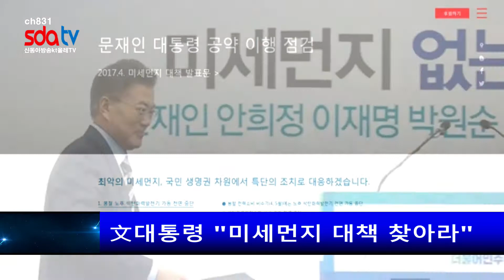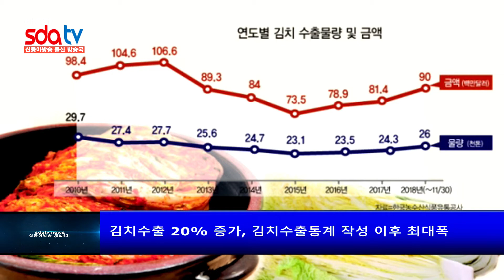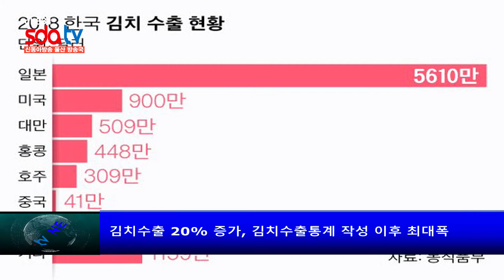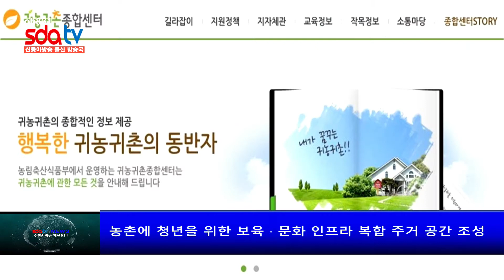sdatv신동아방송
1. [정치]文대통령 "미세먼지 문제 관련 특단의 대책 찾아야 한다"
2. [세계]CNN "트럼프, 김정은에 친서…김영철 워싱턴行"
3. 울산안전체험관, 체험시설 큰 인기
4. 에어부산, 울산발 국내노선 대폭 증편 운행
5. 울산시, ‘택시 안전운행 및 서비스 개선 대책’추진
6. 김치수출 20% 증가, 김치수출통계 작성 이후 최대폭
7. 농촌에 청년을 위한 보육 ‧ 문화 인프라 복합 주거 공간 조성
8. ‘제18차 세계한상대회’ 10월 22~24일 여수서 개최
9. 전라남도, 다기능 항만 개발에 국비 386억원 투입
10. 전남도, 첨단 생물의약 R&D 성과 눈에 띄네
11. [연예]래퍼 씨잼, 집단 폭행 논란 휘말려
12. [연예]샤이니 키&민호, 올 상반기 '군입대' 예정
13. [스포츠]벤투호 조 1위로 아시안컵 16강 진출
14. [스포츠]‘연봉 4배 인상’ 강백호 2년차 최고액